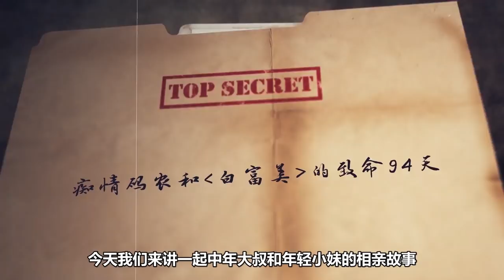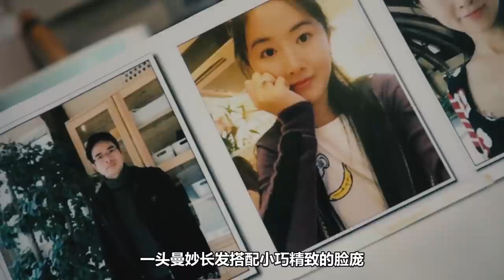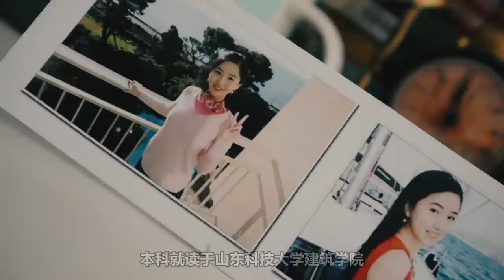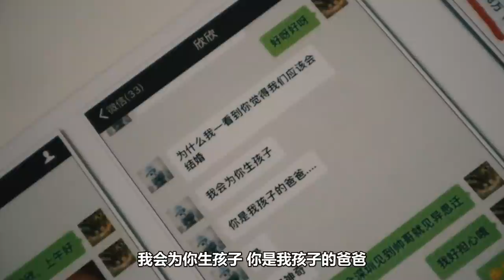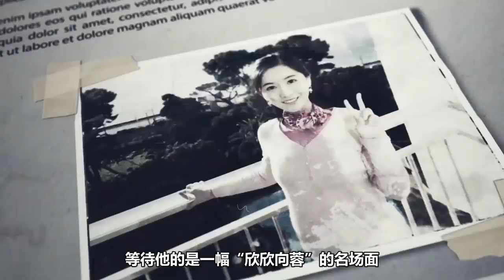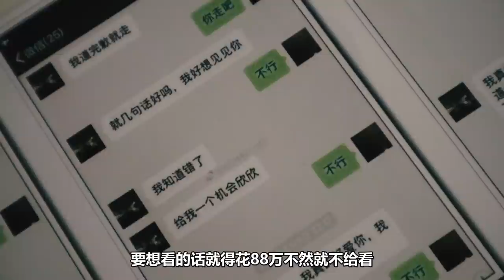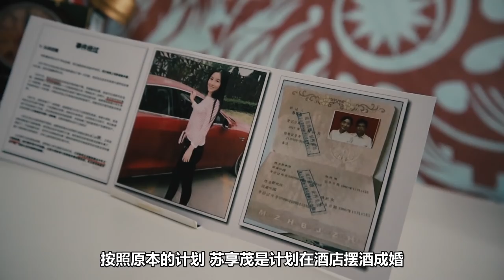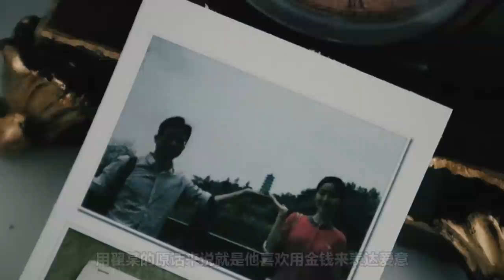40天花掉1300万，留下遗书后撞向大地，程序员与白富美的致命相遇【深渊处Depth】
【案件观看指南】---这起案件比较狗血，小渊文案写着写着刚开始是想骂人的，后来小渊已经没力气骂了，因为快被两位主人公弄窒息了。主要内容是讲一个大龄程序员，也是个互联万公司CEO和一位“白富美”相亲的故事，从线下见面起，这位程序员老总为女主花了1300多万，甚至被女主以漏税相威胁离婚，最后跳楼Z杀……

大家好，这里是“深渊处Depth”
一只喜爱离奇案件的小渊
想讲讲这些故事，顺便把糟糕的普通话练一下

40天花掉1300万，留下遗书后撞向大地，程序员与白富美的致命相遇【深渊处Depth】 請放心，本影片是專注於講解社會新聞和奇聞異事，沒有任何違規行為。